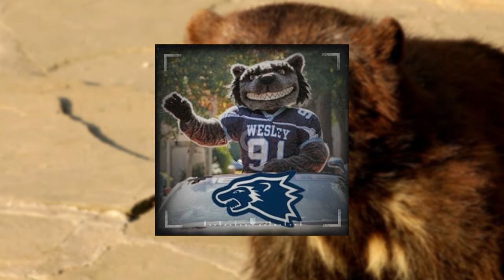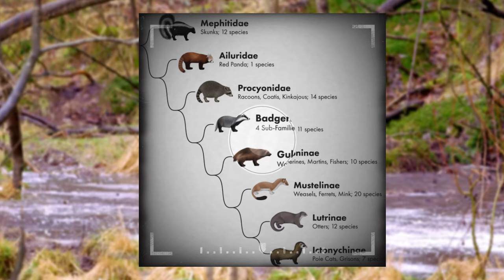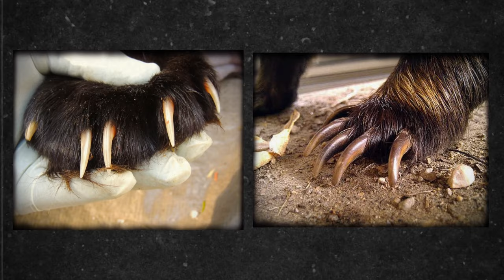Why The Wolverine Is a Jacked Up Honey Badger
Similare Videos!

| honeybadger wolverine animalfacts | In this thrilling video, we delve into the world of the wolverine, often dubbed the "honey badger on special juice." These remarkable creatures are known for their relentless toughness and unyielding spirit, thriving in some of the harshest environments on Earth.

From their epic battles with massive bears to their incredible survival skills in extreme climates, we explore every badass facet of the wolverine's existence. We even compare them to their equally ferocious cousin, the honey badger, in an epic showdown debate.

But before we get to the battle of titans, we highlight the wolverine's extraordinary size, speed, intelligence, and weaponry advantages. Plus, we share their role as mascots in sports and their inspiration for the iconic Marvel superhero, Wolverine.

Discover why the wolverine is the ultimate sigma, a solo warrior, and an exceptional parent. And learn about their unlikely friendship with Steve Kroschel, the "Wolverine Man," and how they help educate the world about their kind.

Lastly, we journey back in time to meet the megalithic ancestor of the wolverine, the fearsome Megalictis, a giant mustelid that once roamed North America, reminiscent of a lion-sized honey badger.

So, grab some snacks, sit back, and prepare to be awed by the incredible world of the wolverine.